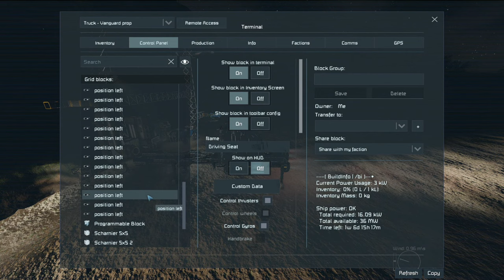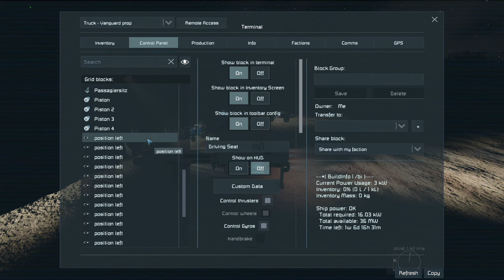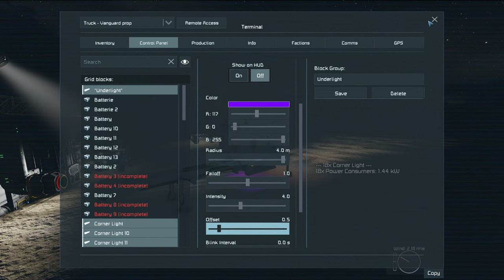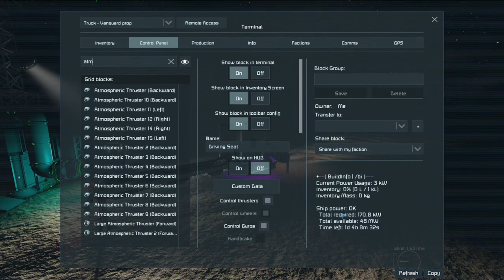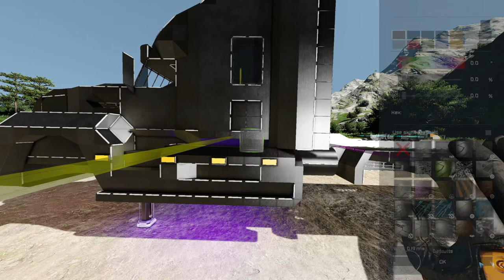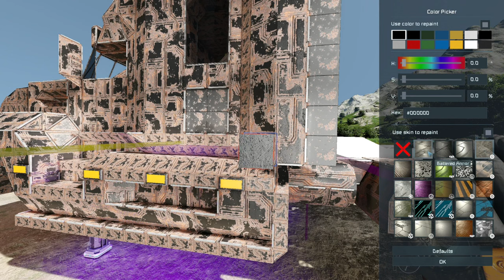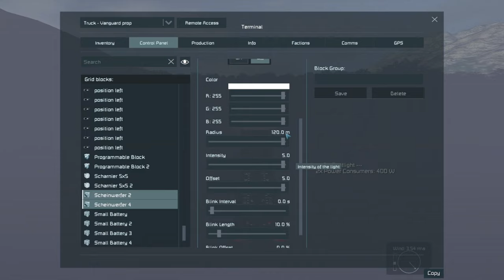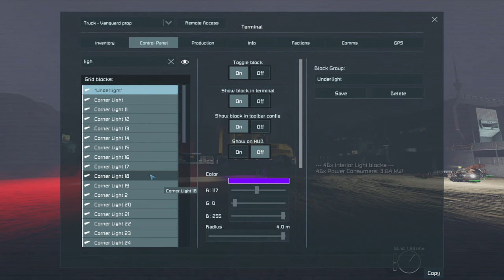VANGUARD - Convoy (Space Engineers)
Having narrowly escaped the last system with a (mostly) intact new Vanguard the team head to Barnards Star in search of equipment and more importantly, guns!